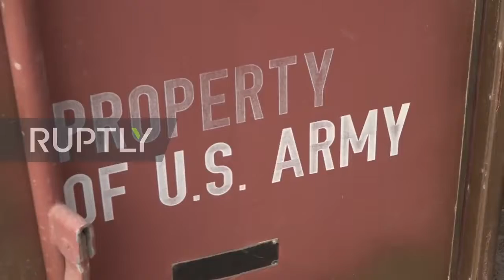Syria- Russian military police take control of former US air base_HD